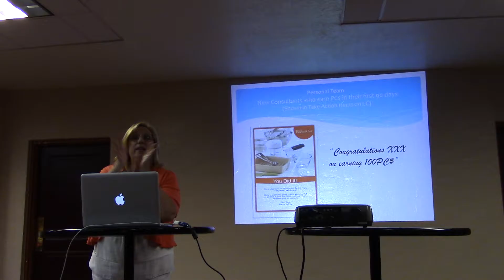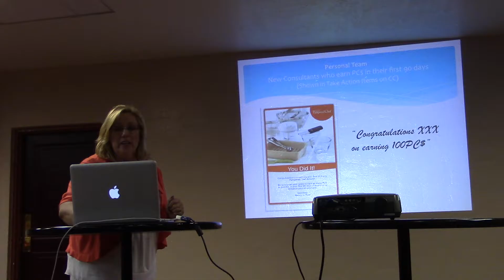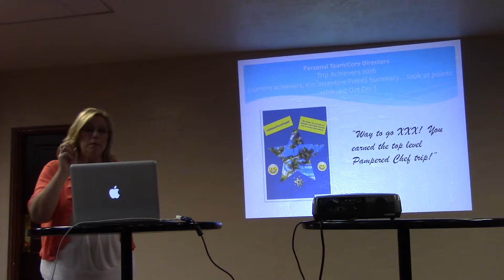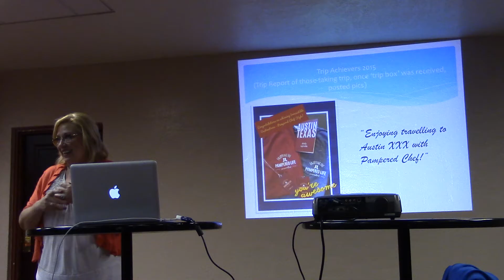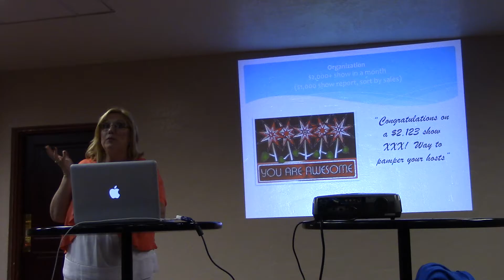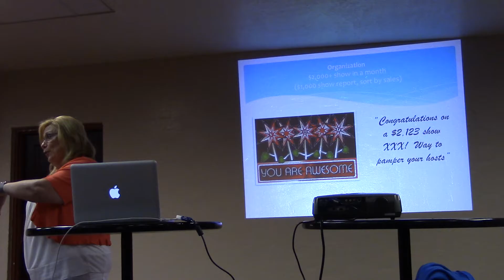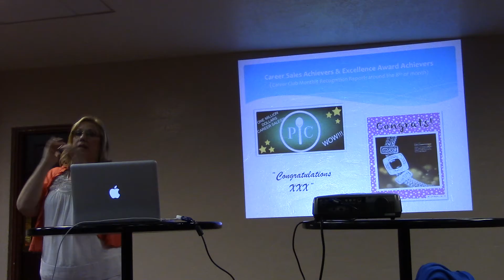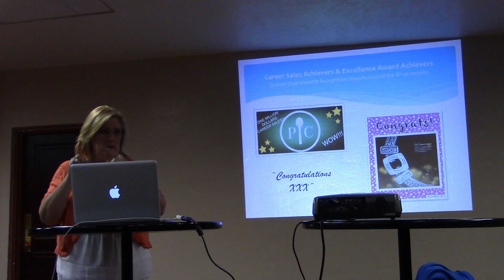Nancy Jo's Director Retreat - Nancy Jo - Time for R&R